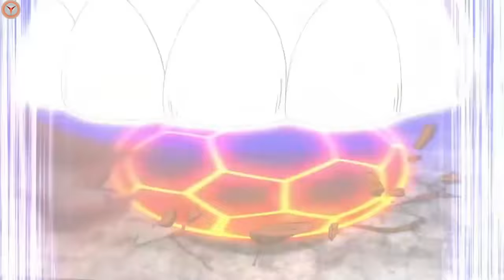Terry Archibald (Ibuki Munemaasa) All Hissatsu Techniques + Soul [HD]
Terry Archibald aka - Ibuki Munemasa "The Hidden Gem". His dedication towards improving himself towards being a goalkeeper was what made him one of my favourite character of this series!
A compiled hissatsu technique video about him featuring secret/unknown game exclusive techniques about him!

The animated series, Inazuma Eleven was produced by ‹OLM, Inc.›and directed by ‹Katsuhito Akiyama.› All episodes were originally aired on ‹TV Tokyo› and Licensed by ‹Arait Multimedia.›

The Inazuma Eleven Games belong to ‹Level 5›

Skillet - Whispers in the Dark

In the end I would like to thank ALL Inazuma Eleven developers, from Anime, Games to mangas for providing me such an amazing childhood!